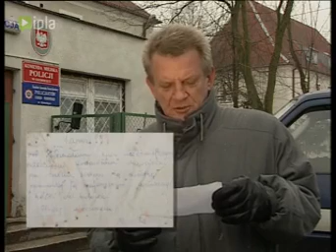Telewizyjne Biuro Śledcze Ostrołęka